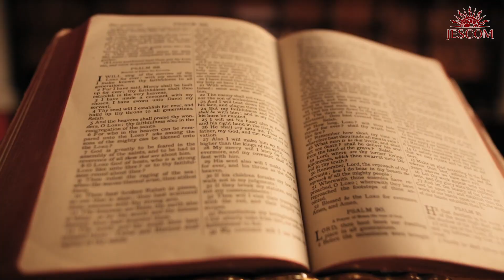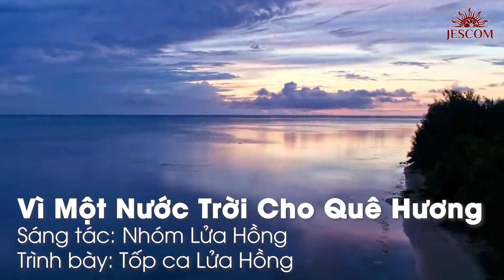Nước Trời là gì vậy Thầy?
“Chúng ta thường luyến nhớ đến niềm vui trên trời, nơi Chúa ngự. Chính mỗi người đều có khả năng ở với Chúa trên trời ngay từ bây giờ, và ngay lúc này được hưởng hạnh phúc với Chúa. Nhưng được hạnh phúc với Chúa ngay từ bây giờ nghĩa là gì: là giúp đỡ như Chúa giúp đỡ, cho đi như Chúa cho đi, phục vụ như Chúa phục vụ, cứu độ như Chúa cứu độ, yêu mến như Chúa yêu mến.” (Youcat 52)